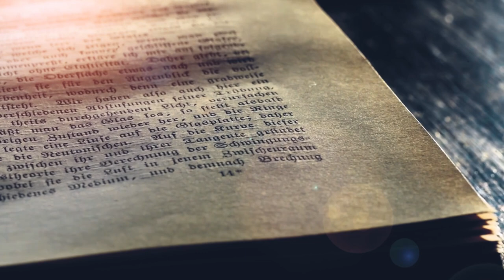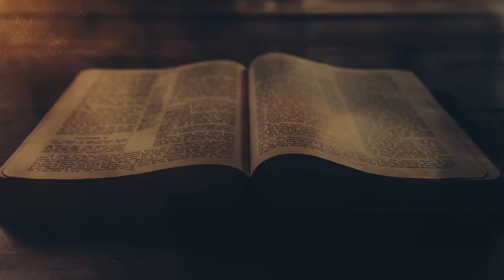Op Reis Deur 2 Petrus